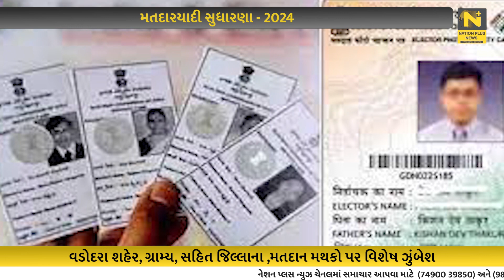મતદારયાદી સુધારણા 2024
મતદારયાદીની ખાસ સંક્ષિપ્ત સુધારણા કાર્યક્રમ-૨૦૨૪ અંતર્ગત તા.૯ ડિસેમ્બરના રોજ ખાસ ઝુંબેશ નું આયોજન થયું છે . જેમાં વડોદરા શહેરના ૧,૩૮૫  અને ગ્રામ્યના ૧,૧૬૬ સહિત જિલ્લાના ૨,૫૫૧  મતદાન મથકો પર સવારે ૧૦ થી સાંજે ૫ વાગ્યા દરમિયાન મતદારયાદીમાં પોતાનું નામ નોંધાવી તેમજ સુધારી શકાશે.